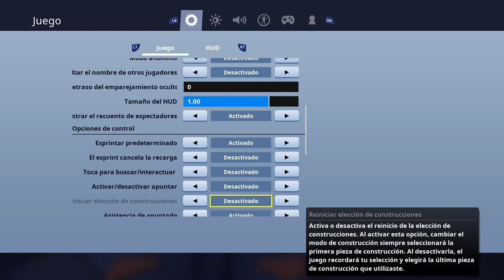Tips para COMBATE PRO| Fortnite: Battle Royal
Muchos de estos tips ya se pueden encontrar en el canal, pero ahora vienen explicados para un sistema de construcción distinto...

Los amo, gracias por esos primeros 10,000